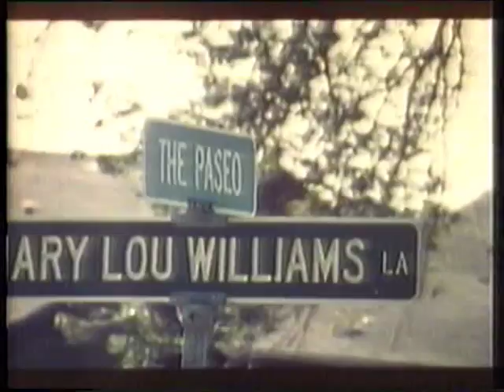Claude Williams , Swing Geige